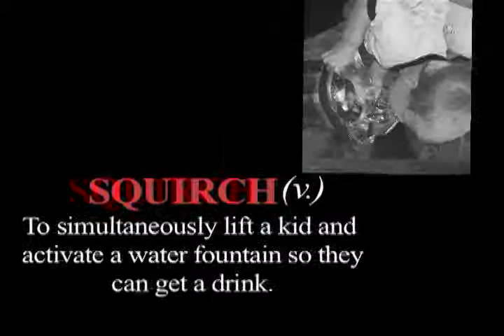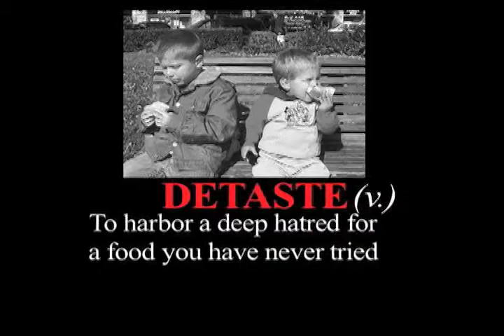The KidDictionary KNICK KNOCK! WHO'S THERE?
The Kid Dictionary is filled with hilarious words parents need to describe their kids. . Orange you glad I told you?